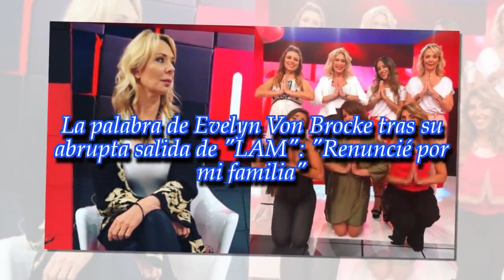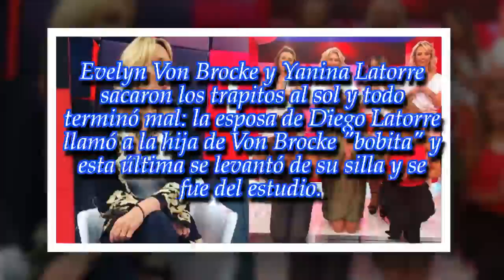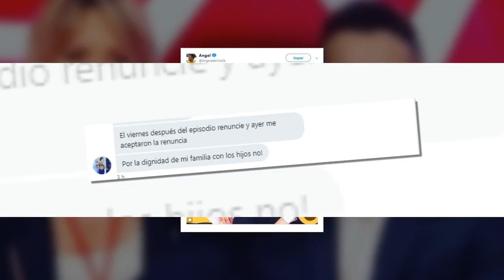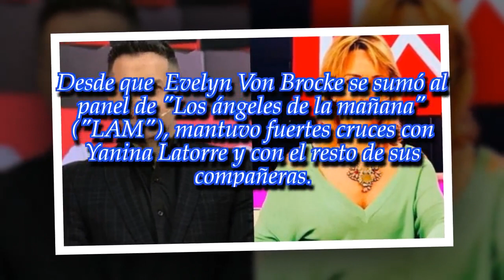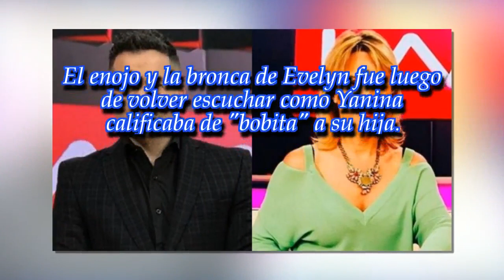La palabra de Evelyn Von Brocke tras su abrupta salida de "LAM": "Renuncié por mi familia"